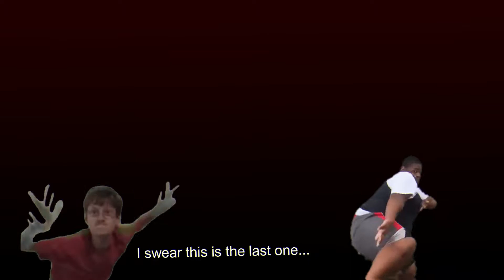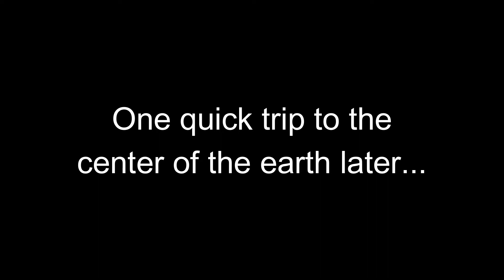Building an aquarium for my minecraft Axolotls (PART: ONE) Minecraft: Caves and Cliffs Episode 4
In this video I get the materials needed to make a dream aquarium or my two Minecraft Axolotls, what will it look like in part 2?

Any of the Minecraft soundtracks you hear in the video aren't actually mine, they belong to this talented person

I don't have any socials but I do have a discord server, it's literally called "DarthWhiteLight's server" Join it to get exclusive content, me saying the most random things, and a chance to be in a future video!

Minecraft is a sandbox video game developed by Mojang. The game was created by Markus "Notch" Persson in the Java programming language. Following several early private testing versions, it was first made public in May 2009 before fully releasing in November 2011, with Jens Bergensten then taking over development. Minecraft has since been ported to several other platforms and is the best-selling video game of all time, with 200 million copies sold and 126 million monthly active users as of 2020.